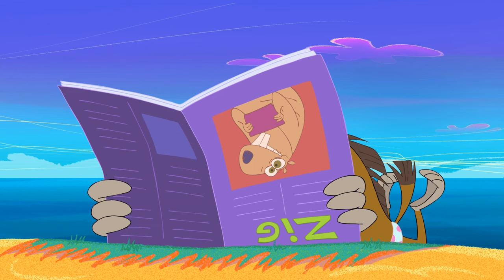Zig & Sharko - Save the hyena! (S01EP62) Full episode inHD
Heat wave. The beach is over-run with jungle creatures who have emerged from the foliage to sunbathe and swim. Marina saves a little monkey from drowning. Everyone cheers her… and she decides to become a lifeguard! Zig pretends to drown...